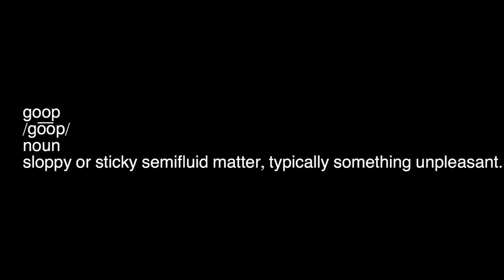goop | Short Horror Film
Upon discovering a bizarre, green substance...a man steps into a sticky situation.